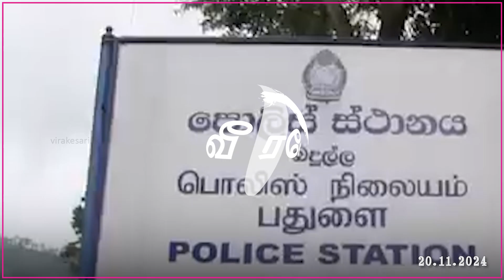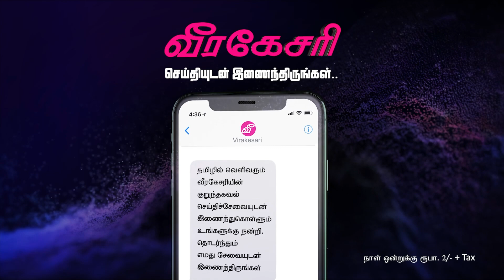தேர்தல் சட்டத்தை மீறியமை தொடர்பில் கைதான ஹரீன் பெர்னாண்டோ பிணையில் விடுதலை | Virakesari Tamil News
தேர்தல் சட்டத்தை மீறியமை தொடர்பில் கைதான ஹரீன் பெர்னாண்டோ பிணையில் விடுதலை